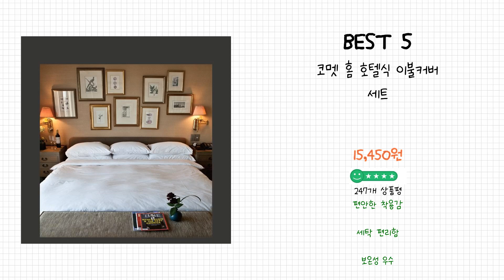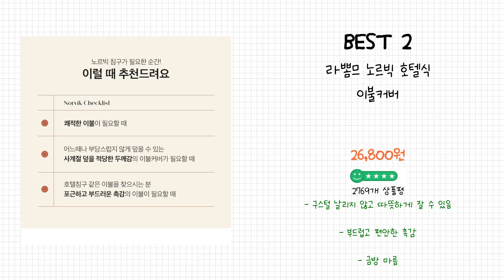2024년 이불커버 Best 상품 추천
2024년 Best 이불커버 상품을 추천해 드립니다.

상품 전체비교 : 0:12

Best 5
코멧 홈 호텔식 이불커버 세트

Best 4
지베딩 퓨어 순면 60수 이불커버

Best 3
뉴데이즈 세미 마이크로 홑겹 이불커버

Best 2
라뽐므 노르빅 호텔식 이불커버

Best 1
아틀란티스 안티버그 아쿠아 냉감 쿨 여름 이불 베개커버 세트

감사합니다